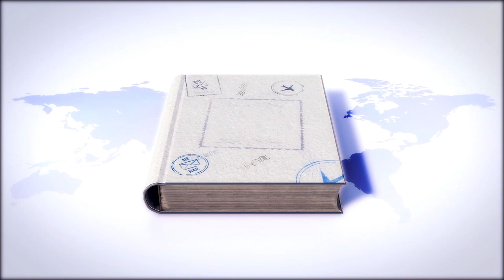Maya Zerrouki, reçoit Karim Zaghib chercheur, Professeur praticien à l'université McGill Montréal.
Pour son édition du jeudi 10 février 2022, l'émission Diasporama animée par Maya Zerrouki, reçoit Karim Zaghib chercheur, basé au Canada, professeur à l'université Concordia et Professeur praticien à l'université McGill Montréal.
Rendez-vous ce jeudi à 18h (GMT+1)